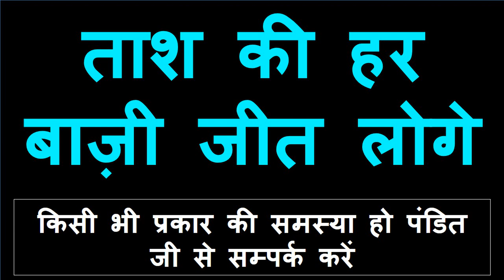अगर आप आज रात किसी को पाना चाहते हो तो अभी सम्पर्क करें मंत्र जाने